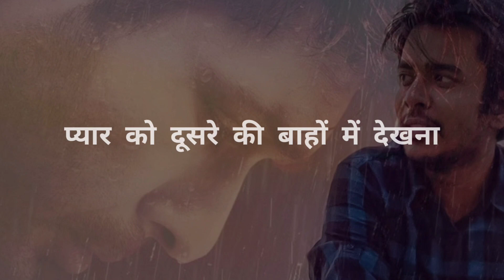Alvida Sidharth Shukla | Sidharth Shukla Death News | Love and Prayers from Sidhearts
News of Sidharth Shukla DeathWoh Agastya Hai.. has shook me to the core.
copyright: Ankur Shrivastava
A poetry dedicated to Sidharth Shukla and his character Agastya Rao in the web series Broken But Beautiful 3.
A special one for sidhearts.

You can use it as Sad Whatsapp Status.
Sad Poetry.